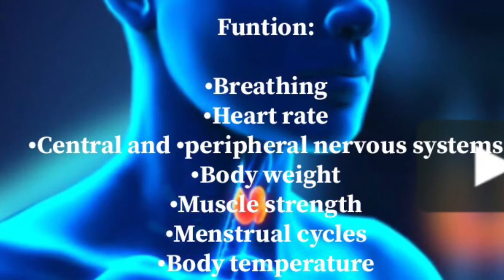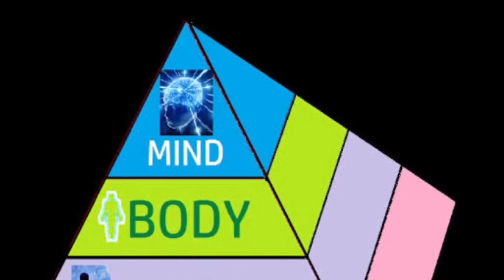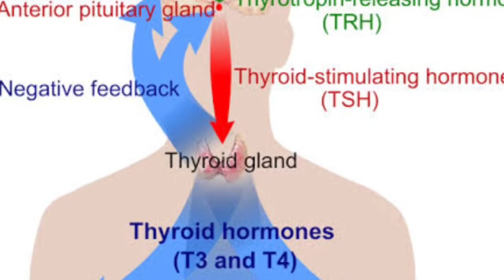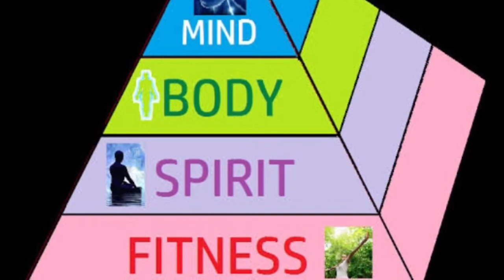treating thyroid naturally | understand thyroid | hypothyroidism | Thyroid से कैसे बचें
An information on thyroid and thyroid related disorders and diseases..

Elbows aur knees ko gora karein ghr mein hi

Stay happy and stay healthy